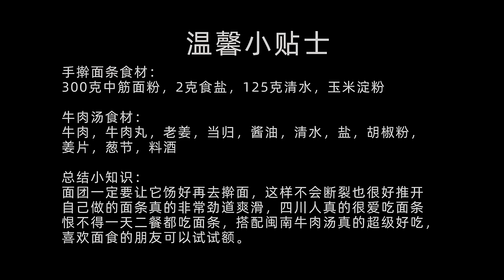家庭手工麵條做法，簡單易學無添加，勁道爽滑，比賣的還好吃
手擀面条食材：
300克中筋面粉，2克食盐，125克清水，玉米淀粉

牛肉汤食材：
牛肉，牛肉丸，老姜，当归，酱油，清水，盐，胡椒粉，
姜片，葱节，料酒

总结小知识：
面团一定要让它饧好再去擀面，这样不会断裂也很好推开
自己做的面条真的非常劲道爽滑，四川人真的很爱吃面条
恨不得一天二餐都吃面条，搭配闽南牛肉汤真的超级好吃，
喜欢面食的朋友可以试试额